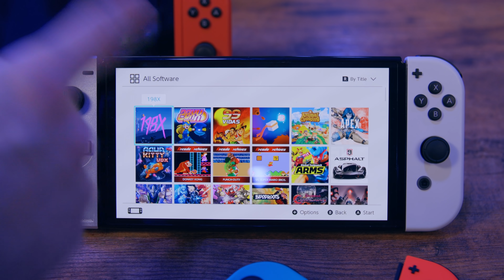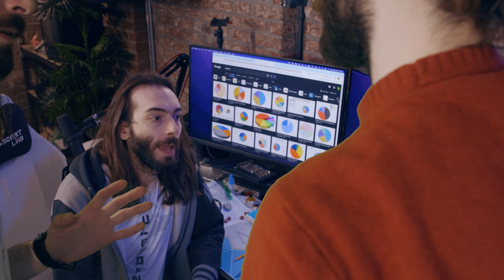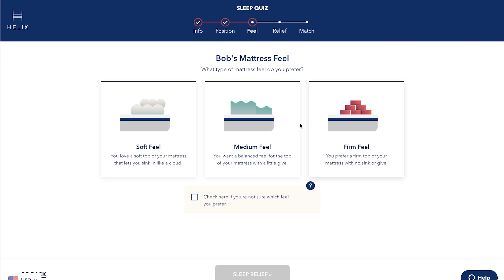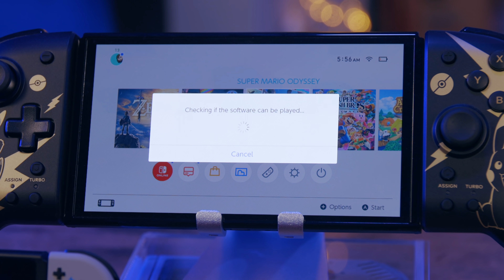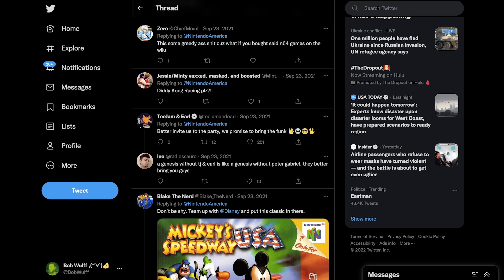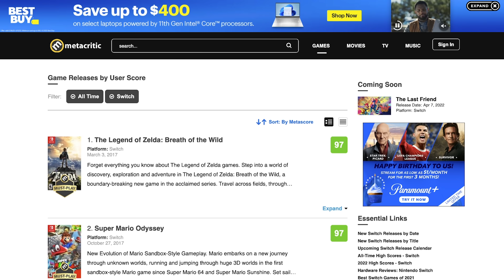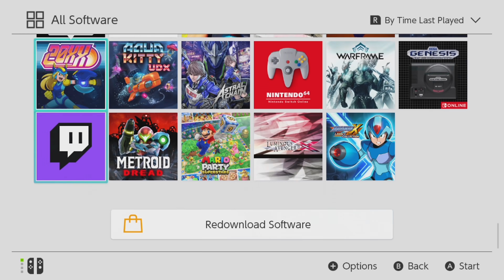5 Years with the Nintendo Switch…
for up to $200 off your Helix Sleep mattress plus two free pillows!

The Nintendo Switch has gotten OLD. How much do you use yours? How much life does it have left? Is it still worth it?